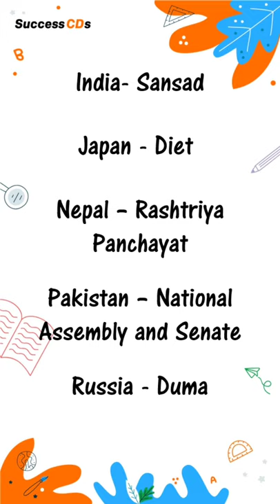Parliaments of the World | Major Parliaments of the World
General Knowledge short videos from  @SuccessCDs Education  . Latest General Knowledge for 2021 exams for AFCAT, CDS Exam, SSC Exams, Bank PO and Bank Clerical Exams- NDA/NA and all other competitive exams

Check out the Major Parliaments of the world - Country wise

Afghanistan - Shora
Australia – Federal Parliament
Bangladesh – Jatiyo Shangsad
Canada - Parliament
China- National People’s Congress
Egypt – People’s Assembly
France – National Assembly
Germany- Bundestag
Great Britain- Parliament
India - Sansad
Japan - Diet
Nepal – Rashtriya Panchayat
Pakistan – National Assembly and Senate
Russia - Duma
Spain -  Cortes
Sweden - Riksdag
South Africa - Parliament
Switzerland – Federal Assembly
USA- Congress